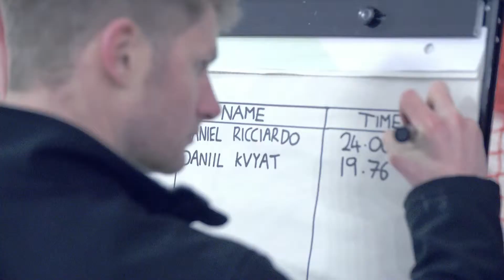Infiniti Red Bull Racing 2015: Meet the Drivers 2015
Ahead of the new Formula One season, we brought the mountains to Milton Keynes with an Alpine-flavoured day on the slopes for drivers Daniel Ricciardo and Daniil Kvyat, Team Principal Christian Horner and former F1 star David Coulthard. The question is: which of our intrepid quartet needed the nursery slopes?